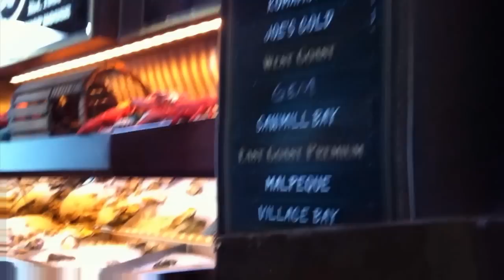【２分でカナダのオイスターバー】ジョー・フォルテス｜バンクーバー｜Joe Fortes in Vancouver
皆さんが疑似体験できるように撮影してみました。食べた気にはなれませんが^^。カナダはバンクーバーで27年。4大オイスターバーのひとつで、一番忙しい店と言われる「Joe Fortes」。たしかに次から次へと来客。店のそとにも空席を待つ人だかり。カキ早あけ世界大会inウィスラー2012に優勝したカナダNo.1シャッカー「Oyster BOB」在籍店。